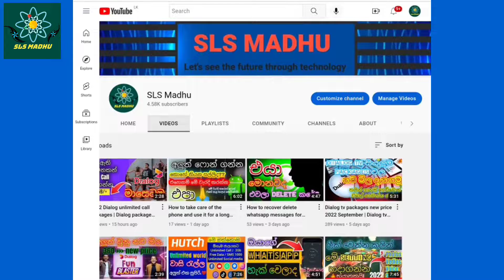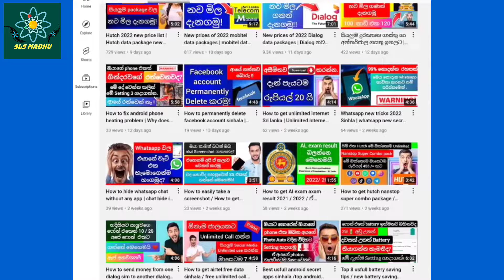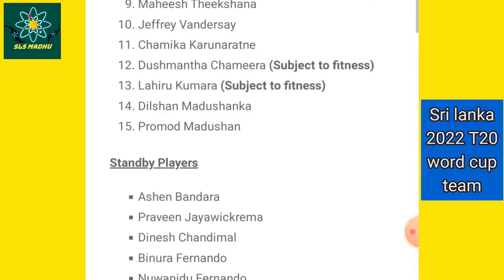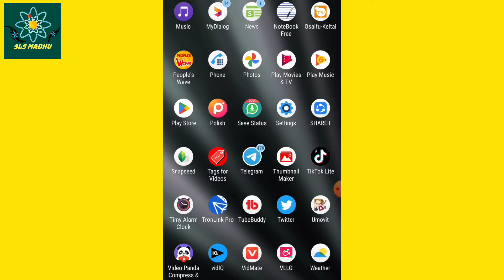2022 t20 world sri lanka squad | 2022 T20 world cup sri lnaka team | Sri lanaka squad world cup 22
2022 t20 world sri lanka squad | 2022  t20 world cup Sri lanka team | sri lanka squad world cup 22

SLS Madhu
2022

Sinhala Sri lanka.

It's also about sports and technical and educational information through my YouTube channel

This video  topic👇

   * Sri lanka 2022 t20 world cup squad
   * 2022 t20 world cup team squad
   * 2022 world cup shadule
   * Icc mens t20 world Cup 2022
   * Sri lanaka 2022 world cup  team
   * Sri lanka 2022 world Cup team memberes

More datails 👇👇🔥🔥